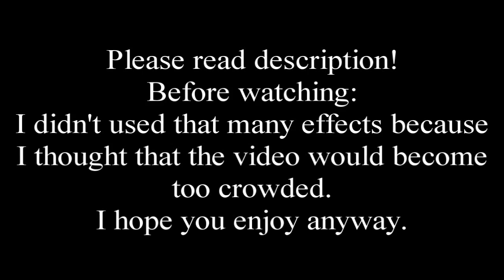❤ Altoshipping ~ keep holding on ❤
(READ BEFORE WATCHING pls)

Pokemon by Nintendo
Song by Avril Lavigne
made by me
(HD MAKES A DIFFERENT!)
I finished earlier than I thought. But well.
This video is dedicated to my boyfriend (I'll ❤ you always).
(Okay guys please don't think that I'm cheesy xD ^^").
Yeah the first Altoshipping that I made, I didn't used that many effects because I thought this wouldn't fit the video.
Comment and rate and so on.
Pls comment and rate if you want to. I hope you enjoy watching. And thanks that you watch it =D.